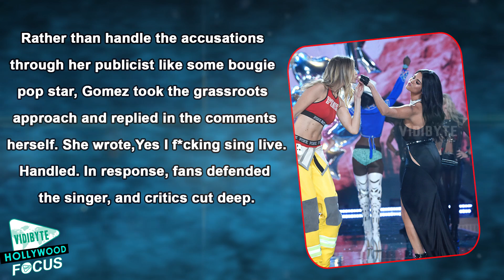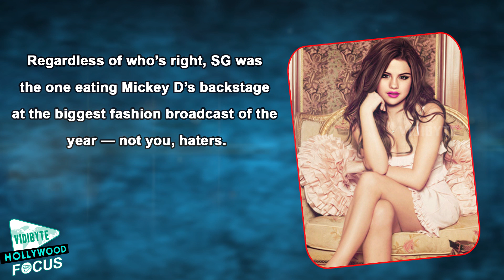Selena Gomez Slams Lip Syncing Accusations After Her VS Show Performance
Last night’s broadcast of the Victoria’s Secret Fashion Show lacked the edge-of-your-seat excitement of Ariana Grande getting hit in the face with a giant pair of angel wings like in last year’s show, but drama still found its way to this year’s event.